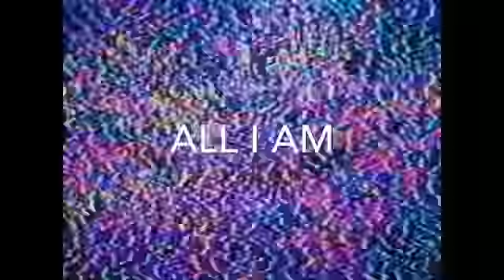ALL I AM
Made with Novation Launchpad Pro on my iPhone, mixed into LogicProX on my MacPro. Video clips from around the net.